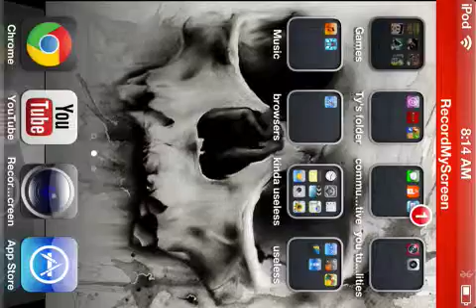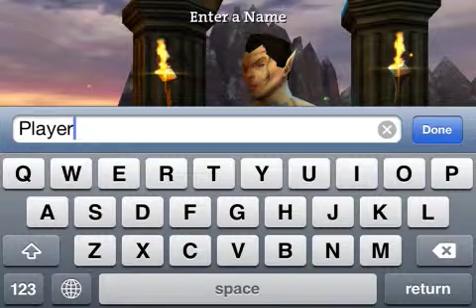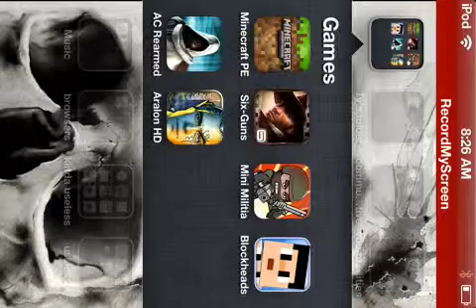the adventures of aralon the epic ep.1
I start my new aralon lets play series
and I run into a gnoll lair and then I pick an elf ranger as my class